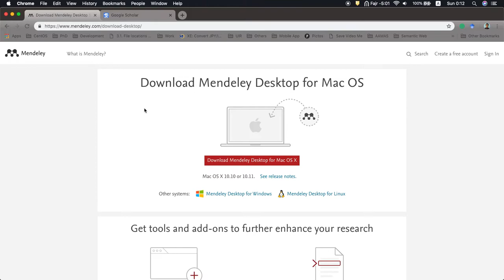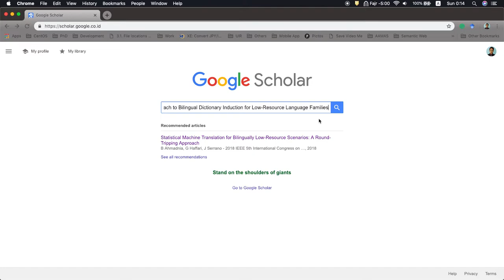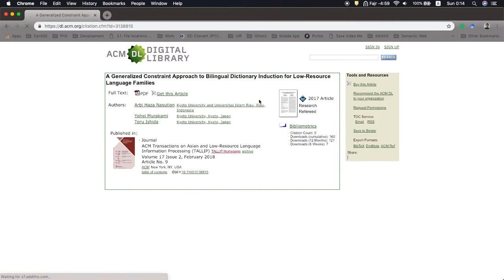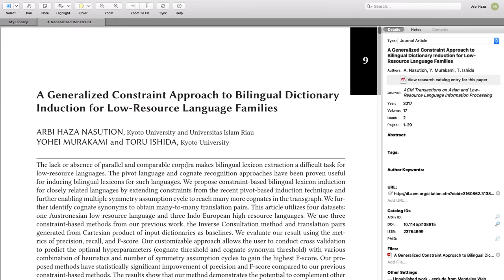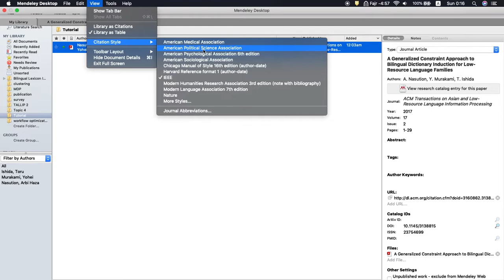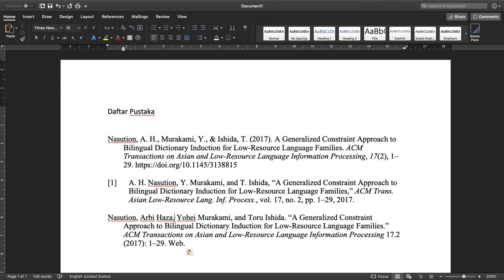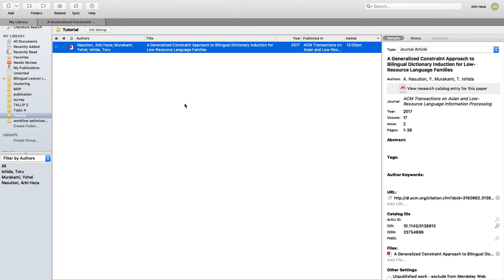Tutorial Menggunakan Mendeley